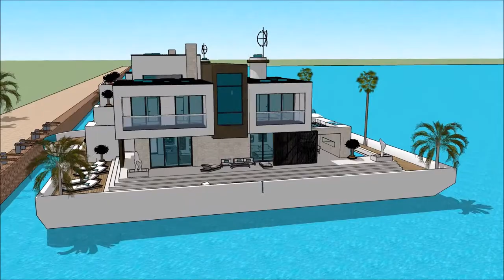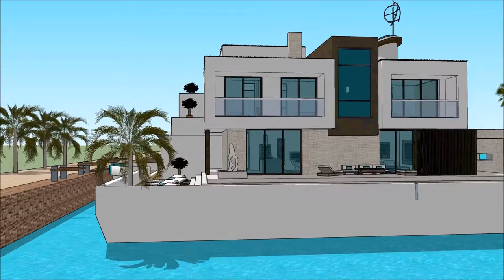Grand designs Thames floating house London Great Britain the floating house grand designs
The floating house villa houseboatzania launching an innovative high-end luxury yacht floating house villa mansion home design UK Thames potentially as a display of exhibition of the Grand designs Thames floating house London Great Britain the floating house grand designs.

The collection of the Floating house villa houseboatzania concept of Grand designs Thames floating house London Great Britain the floating house grand designs consists of high luxury and architectural art pieces in minimalism combined with living on the waterfront of the harbour of UK Thames London or elsewhere.

The floating house villa mansion yacht design has the basis to sustain living with high standards and contemporary structural design at Grand designs Thames floating house London Great Britain the floating house grand designs with numerous of prospects for excessive living and celebrating the desire of life worldwide: UK Thames London